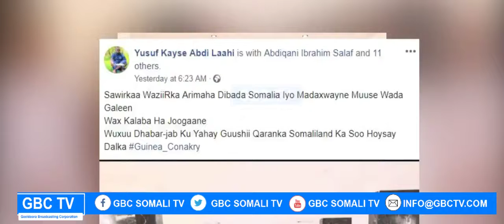Maxaa Bedelay Mawqifkii Madaxwayne Biixi Ee Lakulanka Somalia. GBC Somali TV Mohamed Khaliif